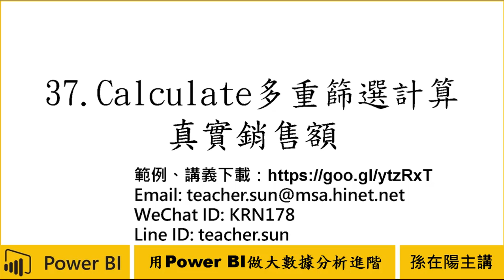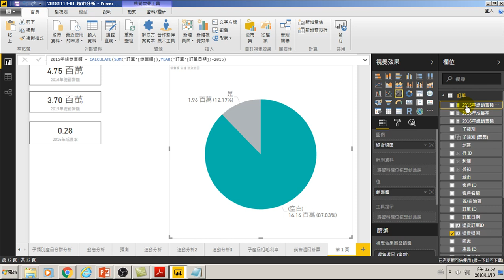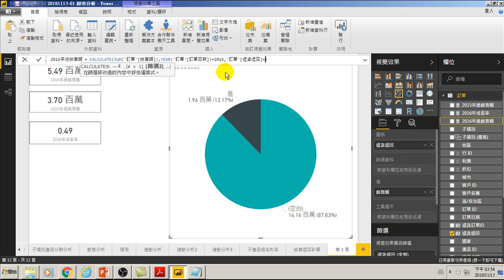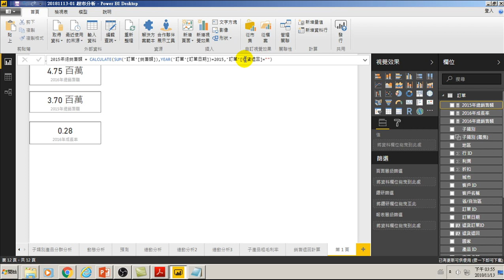用Power BI做大數據分析進階-37.Calculate多重篩選計算真實銷售額